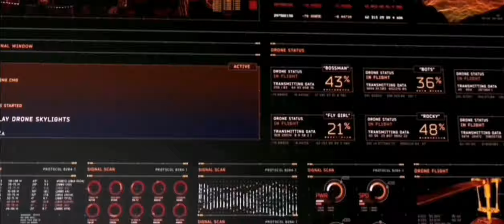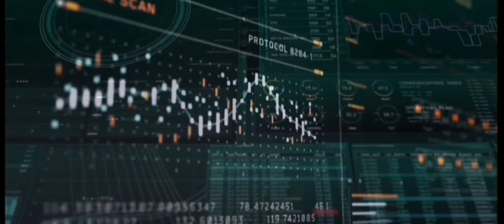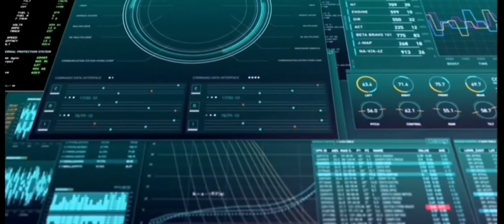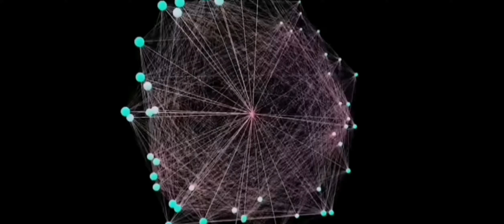Linda Jo Rizzo- Cybernetic Lover(Fan Video)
Composed by Michiel Van Der Kuy,Linda Jo Rizzo
 Backing Vocal Linda Jo Rizzo,Steven Kimber
From Album"Forever"
ZYX Music 2023